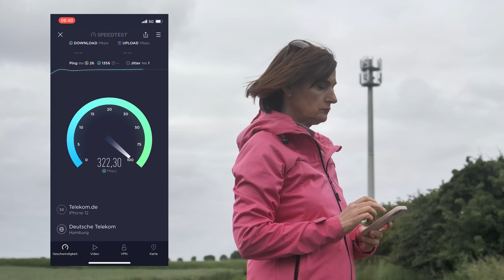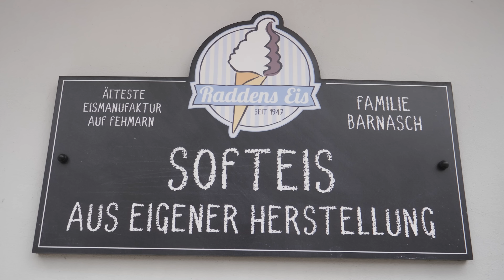Gutes Netz – schöne Ferien: Glasfaser und Urlaubstipps für Fehmarn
Ferienzeit, Reisezeit – endlich geht's wieder raus, in die Berge, an die Seen oder ans Meer. Und eines muss auch immer mit: Netz. Wir besuchen 5 touristische Hotspots in Deutschland und prüfen genau, wie es dort mit der Netzversorgung aussieht. Unsere erste Feriendestination ist Fehmarn – ein Paradies für Kitesurfer und Camper. Außerdem könnt Ihr mit etwas Glück ein Samsung Galaxy S22+ 5G gewinnen. Mehr Infos dazu findet Ihr im Video sowie in den Teilnahmebedingungen
Teilnahmeschluss für die Gewinnspielfrage aus diesem Video: 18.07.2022, 17 Uhr.

0:00 Gutes Netz – schöne Ferien: Grüße aus Fehmarn
0:39 Fehmarn: Ein Kiter- und Surfer-Paradies
1:00 Netz auf dem Campingplatz – check!
1:15 Glasfaserausbau auf Fehmarn
3:09 Unsere drei Tipps für Euch auf Fehmarn

So wünschen wir und andere Zuschauer uns Kommentare:
1. offen, aber höflich und respektvoll
2. überlegt und anregend
3. tolerant gegenüber anders lautenden Meinungen

Darüber ärgern wir und andere Zuschauer uns:
1. SPAM
2. Beleidigungen und persönliche Angriffe
3. jegliche Verletzungen deutschen Rechts, z. B. Urheberrecht
4. Themen, die sich nicht auf den Beitrag beziehen
5. jugendgefährdende Aussagen